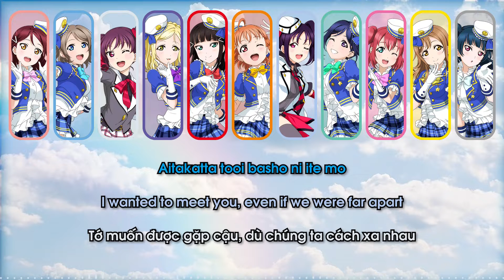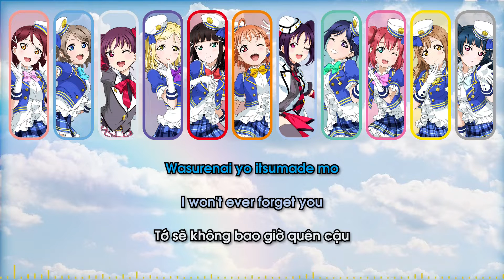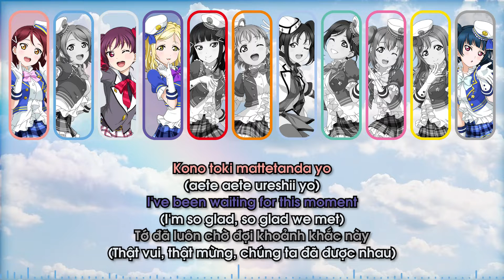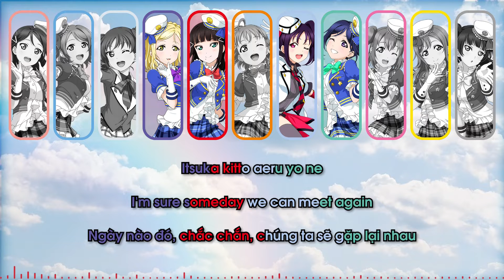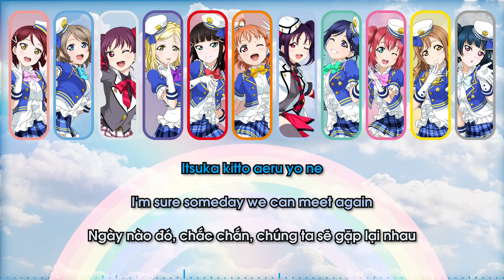Saint Aqours Snow - Over The Next Rainbow - color coded (ROM/ENG/VIE)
So, I post 2 videos a day because... it's my birthday today!!! Hope to get more and more of your support onwards! Love u all!